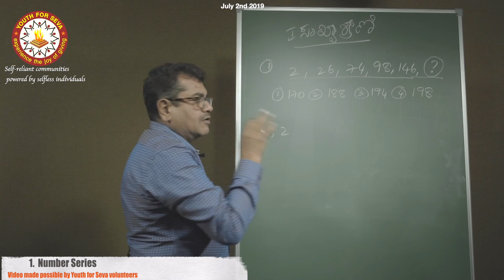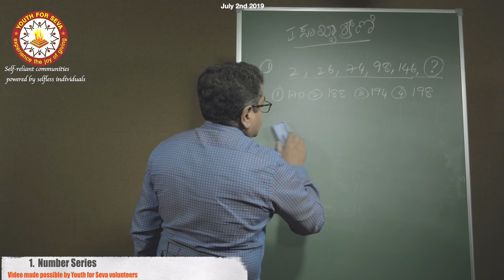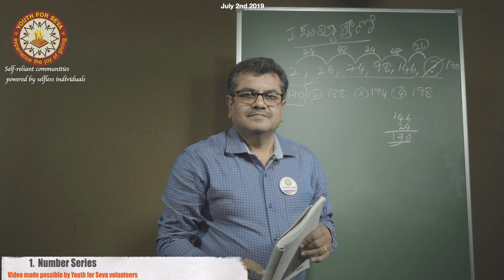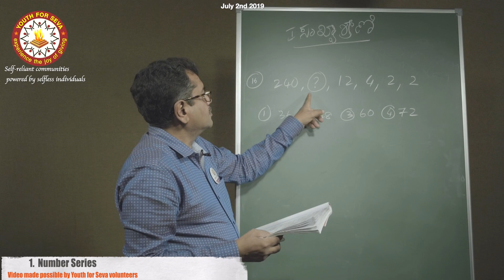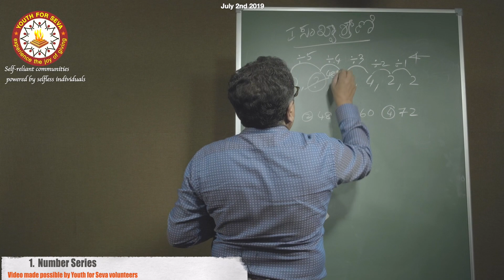Chapter 1 Number Series: NMMS GMAT Chapter 1 II Kannada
A Sample Problem from Number Series Chapter 1 in GMAT is Explained.